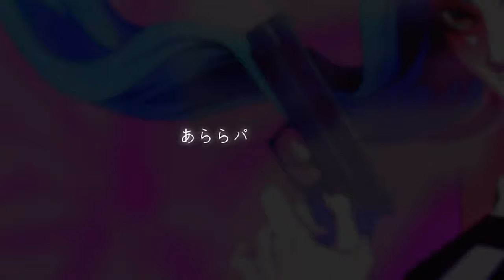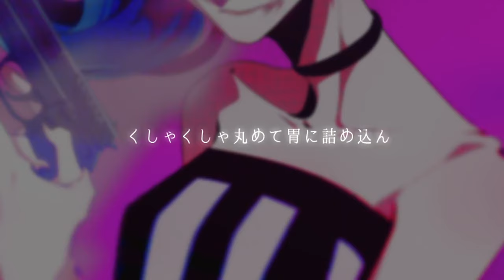【ＶＯＣＡＬＯＩＤ】 【初音ミク】 🐼Sunaipanda🐼 【オリジナル曲】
Song : 深草　奏 (Fukakusa Extravaganza)

Lyrics : 田平　美嶺 (Tabira Yoshimine) mylist / 31669363

Video : 來夢 (To dream)  mylist / 33259399